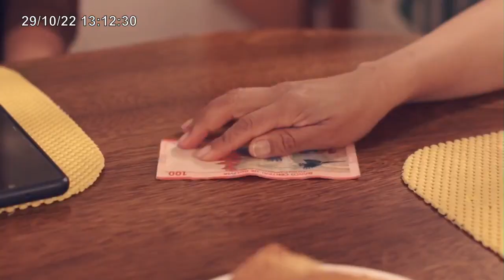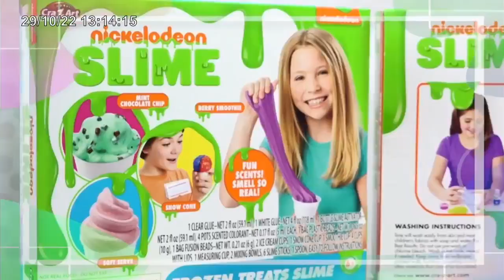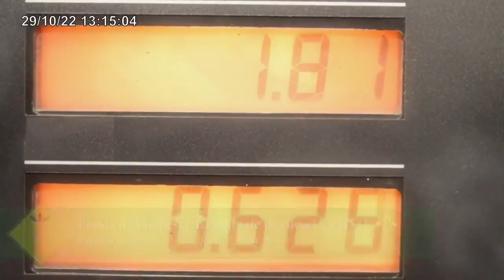🔥NOTAS EXTRAS SABADO 29 10 2022